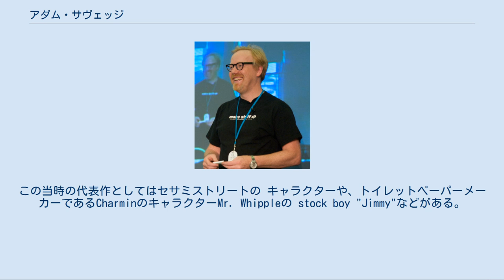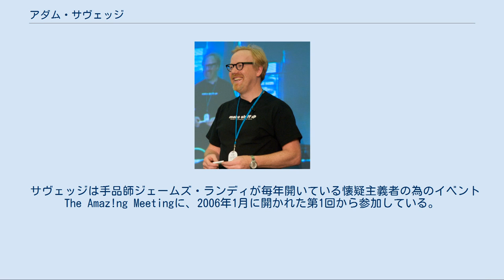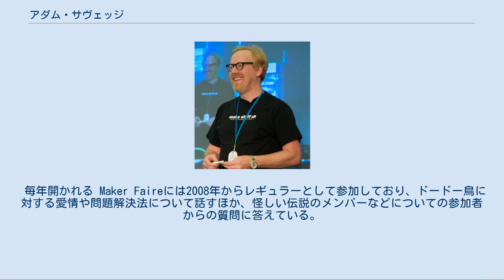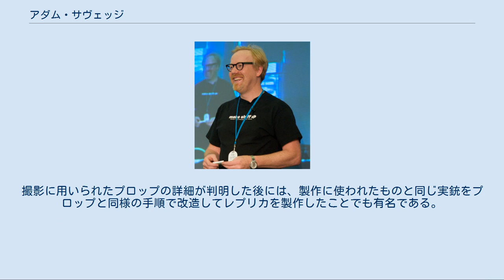アダム・サヴェッジ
アダム・サヴェッジ アダム・サヴェッジ(Adam Whitney Savage,1967年7月15日-) は、アメリカ合衆国のインダストリアルデザイン・特殊効果のエンジニア、俳優、教育者。
 ディスカバリー・チャンネルのテレビシリーズ『怪しい伝説』の司会者の一人でもある。
 ニューヨーク市生まれのウエストチェスター郡 (ニューヨーク州)のスリーピー・ホロウ育ち。
 父リー・サヴェッジは画家にして映画監督、そしてセサミストリートのアニメパート担当者の1人で、母親はサイコセラピスト。
 アダム・サヴェッジはかつて子役俳優として活躍しており、5年間演劇学校に通っていた。
この当時の代表作としてはセサミストリートの キャラクターや、トイレットペーパーメーカーであるCharminのキャラクターMr. Whippleの stock boy "Jimmy"などがある。
また、スター・ウォーズにおいて特殊効果の助手を務めたり、ビリー・ジョエルが1985年に発表したオンリー・ヒューマンのPVに出てくるライフガードに助けられた溺れている男の役を演じた。
 サヴェッジは、今日に至るまでアニメーター、グラフィックデザイナー、建築家、現像係、映写技師、テレビ司会者、おもちゃデザイナー、舞台美術家、画廊オーナーとして活動してきた。
 『アンドリューNDR114』、『ギャラクシー・クエスト』、『スター・ウォーズ エピソード2/クローンの攻撃』、『スペース カウボーイ』、『マトリックス リローデッド』といった映画作品などでは、モデルメイカーを務めてきた。
また、『マトリックス リローデッド』の続編にあたる『マトリックス レボリューションズ』のメイキングでは特殊撮影の担当者として出演し、本編中で使用したミニチュアによる特撮や、製作時の苦労話について語った。
さらに、Ever Since the World Endedという映画でエンジニアを演じただけでなく、『ダーウィン・アワード』では、ピックアップ用のロケットブースターを売る軍支給品店の店主の役で『怪しい伝説』でともにメインキャスターを務めたジェイミー・R・ハイネマンとともにこの映画に出演した。
なお、ハイネマンとは2008年5月1日にアメリカ合衆国で放送されたCSI:科学捜査班の『パラレルワールドの絆』（原題：The Theory of Everything）という回で、ともにカメオ出演した。
 かつてサヴェッジは、サンフランシスコにある アカデミー・オブ・アート大学のインダストリアル・デザイン学科でモデル製作の授業を受け持っていた。
 サヴェッジは手品師ジェームズ・ランディが毎年開いている懐疑主義者の為のイベント The Amaz!ng Meetingに、2006年1月に開かれた第1回から参加している。
 また、イギリスのブラックフライアーにあるマーメイド・コンフェレンス・センターで2009年10月3日と4日に開かれた Amazing Meeting London にも参加した。
 サヴェッジはこれ以外にも2009年の w00tstock v1.xの演目のうち3つに出演し、2010年に開かれたw00tstock v2.x でも4度出演した。
また ポッドキャスト番組であるen:Diggnationの第220回放送分にも出演した。
 毎年開かれる Maker Faireには2008年からレギュラーとして参加しており、ドードー鳥に対する愛情や問題解決法について話すほか、怪しい伝説のメンバーなどについての参加者からの質問に答えている。
 サヴェッジはオーストラリアのBeyond Internationalが制作し、ディスカバリー・チャンネルのテレビシリーズとして放映された『怪しい伝説』のメイン司会者を勤めていたことで有名である。
 詳細は「怪しい伝説」を参照 サヴェッジは映画『ブレードランナー』に登場する架空の銃である“デッカードブラスター”のフリーク（熱心なファン）としても知られ、長年詳細不明であったこの“ブラスター”の研究家としてもアメリカのSFファン、映画ファンの間で著名であった。
撮影に用いられたプロップの詳細が判明した後には、製作に使われたものと同じ実銃をプロップと同様の手順で改造してレプリカを製作したことでも有名である。